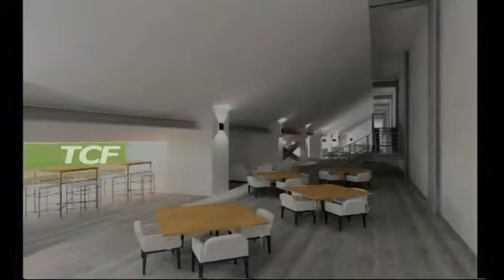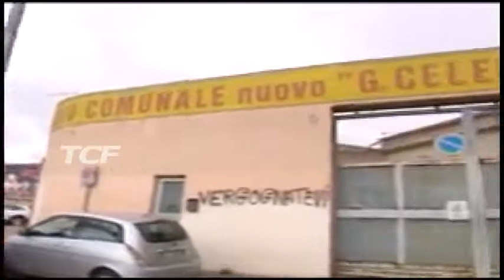ACR MESSINA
ACR MESSINA, CHIESTO UFFICIALMENTE LA GESTIONE DEL GIOVANNI CELESTE